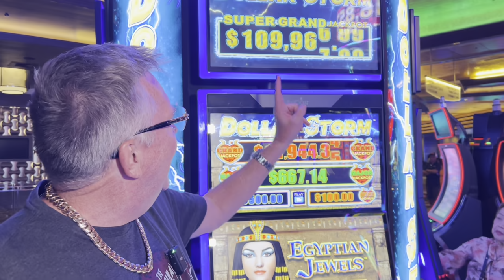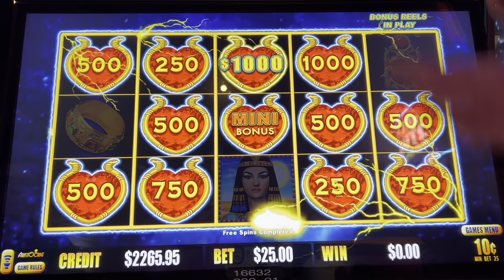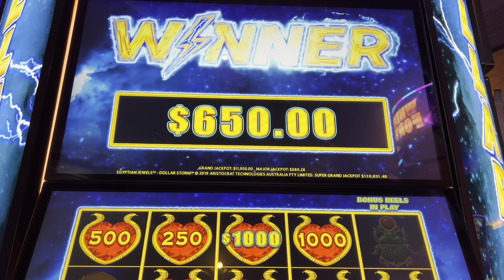Won't Stop Until We Get Another Super Grand Chance!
What is the most the Super Grand Chance has paid you?